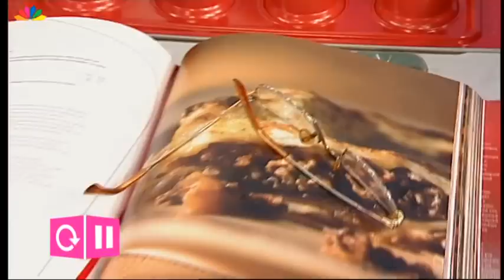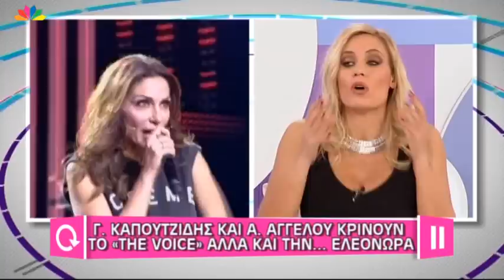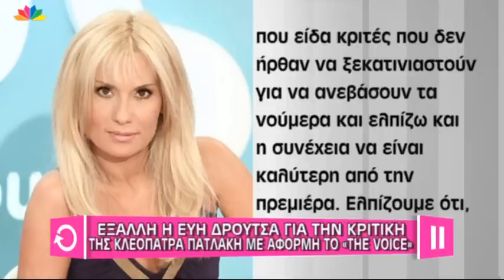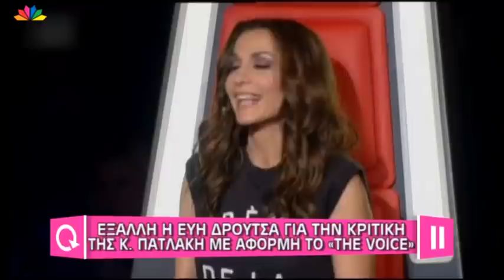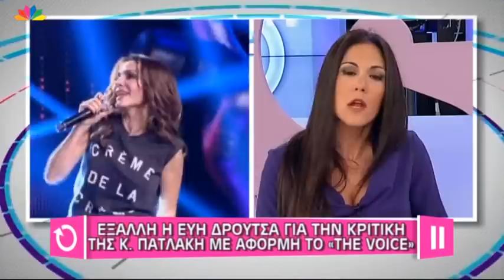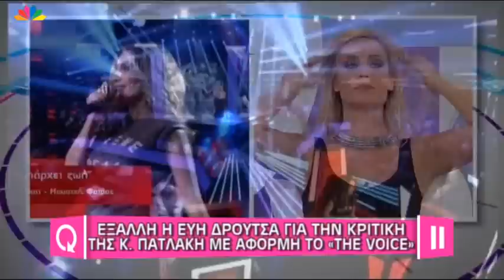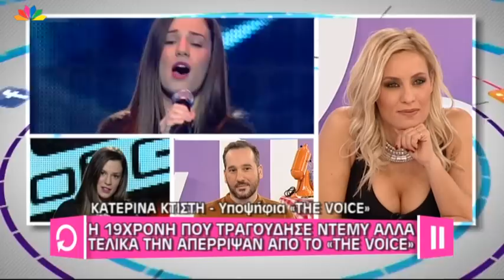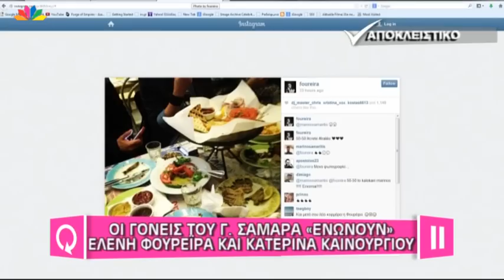Μελέτησέ το ! - 14.1.2014 - με την Σοφία Μουτίδου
Η ΤΑΤΙΑΝΑ ΣΤΕΦΑΝΙΔΟΥ ΣΤΟΝ ΘΕΜΟ, ΜΙΛΑ ΓΙΑ ΤΑ ΠΑΙΔΙΑ, ΤΗΝ ΗΛΙΚΙΑ ΤΗΣ ΚΑΙ ΤΟΝ ΝΙΚΟ ΕΥΑΓΓΕΛΑΤΟ «ΔΕΝ ΘΑ ΕΚΑΝΕ ΠΟΤΕ ΠΡΩΙΝΟ, ΕΙΝΑΙ ΥΒΡΙΣ».

ΘΑΥΜΑΣΤΡΙΑ/ ΘΕΑΤΗΣ ΤΗΣ ΠΑΡΑΣΤΑΣΗΣ ΤΟΥ ΓΙΑΝΝΗ ΜΠΕΖΟΥ, ΘΑ ΣΤΡΑΦΕΙ ΕΝΑΝΤΙΟΝ ΤΟΥ ΓΙΑΤΙ ΤΗΣ ΕΠΙΤΕΘΗΚΕ ΑΠΟ ΤΗ ΣΚΗΝΗ ΕΠΕΙΔΗ ΤΟΝ ΦΩΤΟΓΡΑΦΙΖΕ. / ΑΠΟΣΠΑΣΜΑ ΑΠΟ ΤΟ ΠΡΩΙΝΟ ΜΟΥ ΟΠΟΥ Ο ΓΙΑΝΝΗΣ ΜΠΕΖΟΣ ΑΝΑΦΕΡΕΙ ΟΤΙ ΔΕΝ ΘΕΛΕΙ ΝΑ ΤΟΝ ΑΓΓΙΖΟΥΝ ΟΙ ΘΑΥΜΑΣΤΕΣ ΤΟΥ.

ΓΙΩΡΓΟΣ ΚΑΠΟΥΤΖΙΔΗΣ ΚΑΙ ΑΡΓΥΡΗΣ ΑΓΓΕΛΟΥ ΜΙΛΟΥΝ ΓΙΑ ΤΟ JUST, ΤΟ VOICE ΚΑΙ ΤΗΝ ΕΜΦΑΝΙΣΗ ΤΗΣ... ΕΛΕΟΝΩΡΑΣ.

ΕΞΑΛΛΗ Η ΕΥΗ ΔΡΟΥΤΣΑ ΜΕ ΤΗΝ ΚΡΙΤΙΚΗ ΤΗΣ ΚΛΕΟΠΑΤΡΑΣ ΠΑΤΛΑΚΗ ΜΕ ΑΦΟΡΜΗ ΤΟ «THE VOICE», ΣΧΕΤΙΚΑ ΜΕ  ΠΑΛΑΙΟΤΕΡΕΣ ΕΠΙΤΡΟΠΕΣ  ΡΙΑΛΙΤΙ ΠΟΥ ΕΚΑΝΑΝ ΦΤΙΑΧΤΕΣ ΚΟΝΤΡΕΣ.
BACKSTAGE ΑΠΟ ΤΑ ΓΥΡΙΣΜΑΤΑ ΤΟΥ THE VOICE ΚΑΙ ΣΥΝΕΝΤΕΥΞΗ ΤΗΣ ΔΕΣΠΟΙΝΑΣ ΒΑΝΔΗ ΣΤΟ ΘΕΜΗ ΓΕΩΡΓΑΝΤΑ. /  ΒΑΝΔΗ ΚΑΙ ΚΑΠΟΥΤΖΙΔΗΣ ΘΑ ΕΊΝΑΙ ΟΙ ΠΑΡΟΥΣΙΑΣΤΕΣ ΤΗΣ ΓΙΟΥΡΟΒΙΖΙΟΝ ΤΕΛΗ ΦΕΒΡΟΥΑΡΙΟΥ - ΥΠΟΨΗΦΙΟΙ ΜΑΡΤΑΚΗΣ,ΣΤΡΑΤΗΣ ,ΚΡΥΣΤΑΛΛΙΑ ,ΜΑΡΚ ΑΝΤΖΕΛΟ

Ο ΤΡΑΓΟΥΔΙΣΤΗΣ ΤΟΥ VOICE ΛΕΥΤΕΡΗΣ ΚΙΝΤΑΤΟΣ ΑΠΟΚΑΛΥΨΕ ΣΤΟ ΘΕΜΟ ΤΟ ΑΓΝΩΣΤΟ ΔΡΑΜΑ ΜΕ ΤΟΝ ΠΑΤΕΡΑ ΤΟΥ ΠΟΥ ΠΕΘΑΝΕ ΠΡΙΝ ΤΗΝ ΟΝΤΙΣΙΟΝ.

ΚΑΤΕΡΙΝΑ ΚΤΙΣΤΗ : Η 19ΧΡΟΝΗ ΠΑΙΚΤΡΙΑ ΤΟΥ The voice, ΠΟΥ ΑΠΟΡΡΙΦΘΗΚΕ ΑΠΟ ΤΟΥΣ ΚΡΙΤΕΣ./ ΤΗΛΕΦΩΝΙΚΗ ΣΥΝΔΕΣΗ: ΚΑΤΕΡΙΝΑ ΚΤΙΣΤΗ -ΥΠΟΨΗΦΙΑ THE VOICE.

Η ΚΑΤΕΡΙΝΑ ΛΙΟΛΙΟΥ ΠΟΥ ΕΠΕΛΕΞΕ Η ΔΕΣΠΟΙΝΑ ΒΑΝΔΗ ΓΙΑ ΤΗΝ ΟΜΑΔΑ ΤΗΣ ΣΤΟ The voice, ΕΧΕΙ ΕΜΦΑΝΙΣΤΕΙ ΣΤΟΥΣ ΡΑΔΙΟ ΑΡΒΥΛΑ.

ΚΑΙ Η ΚΑΤΕΡΙΝΑ ΚΑΙΝΟΥΡΓΙΟΥ, ΕΚΤΟΣ ΑΠΟ ΤΗΝ ΕΛΕΝΗ ΦΟΥΡΕΪΡΑ, ΕΙΧΕ ΓΝΩΡΙΣΕΙ ΤΟΥΣ ΓΟΝΕΙΣ ΚΑΙ ΤΟΥΣ ΚΟΛΛΗΤΟΥΣ ΤΟΥ ΓΙΩΡΓΟΥ ΣΑΜΑΡΑ.

GOSSIP NEWS: ΣΑΛΟΣ ΜΕ ΜΗΝΥΣΗ ΠΟΥ ΕΚΑΝΕ ΝΕΑΡΟΣ ΣΤΗΝ ΤΖΕΝΙΦΕΡ ΛΟΠΕΖ ΓΙΑ ΣΕΞΟΥΑΛΙΚΗ ΠΑΡΕΝΟΧΛΗΣΗ+Η ΜΕΝΟΥΝΟΣ ΕΤΟΙΜΑΖΕΤΑΙ ΓΙΑ ΤΙΣ ΧΡΥΣΕΣ ΣΦΑΙΡΕΣ+ ΞΕΝΟΙ ΣΤΑΡΣ ΜΙΛΟΥΝ ΓΙΑ ΤΗΝ ΕΛΛΑΔΑ ΕΞΩ ΑΠΟ ΤΟ ΚΟΚΚΙΝΟ ΧΑΛΙ ΤΩΝ ΧΡΥΣΩΝ ΣΦΑΙΡΩΝ

ΜΑΖΙ ΜΑΣ Η ΗΘΟΠΟΙΟΣ ΣΟΦΙΑ ΜΟΥΤΙΔΟΥ. / Η ΖΩΗ ΚΑΙ Η ΚΑΡΙΕΡΑ ΤΗΣ ΣΟΦΙΑΣ ΜΟΥΤΙΔΟΥ.